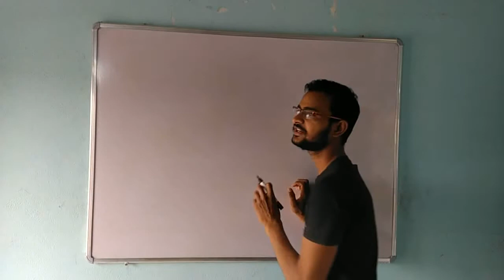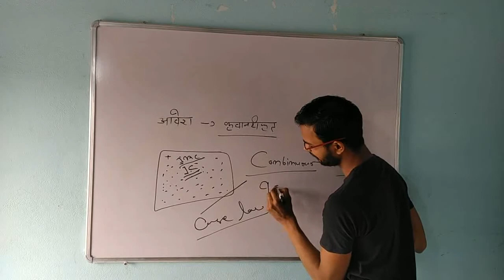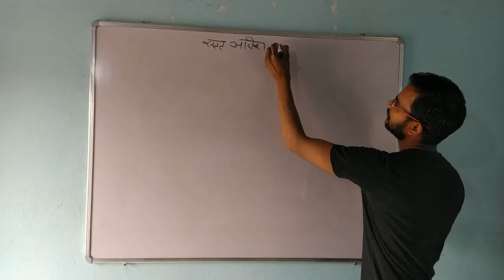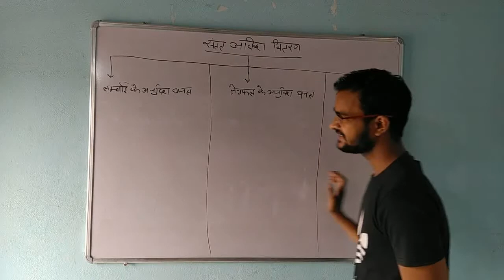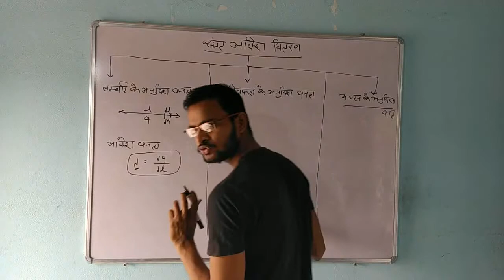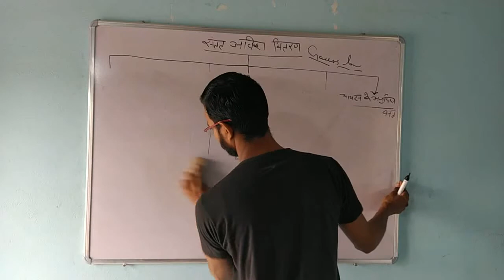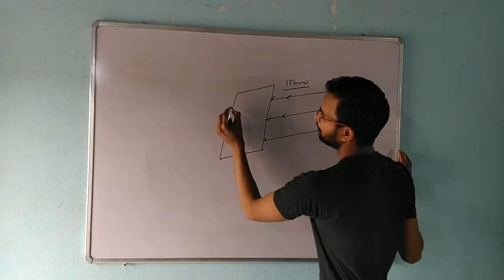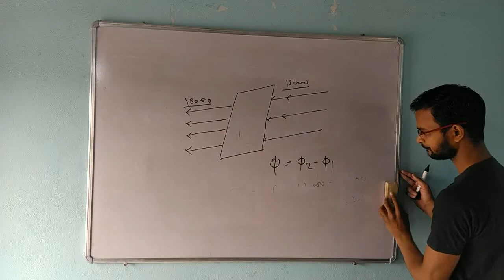Continuous charge distribution by keshav sir SK DILIGENCE ONLINE CLASSES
Continuous charge distribution (Line Charge distribution ' surface charge distribution and volume charge distribution ) by keshav sir
SK DILIGENCE ONLINE CLASSES